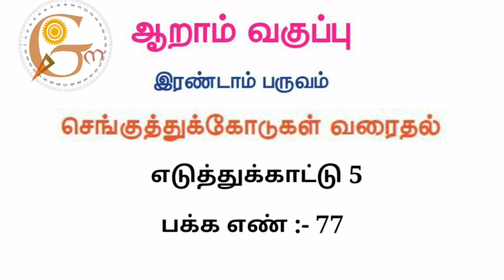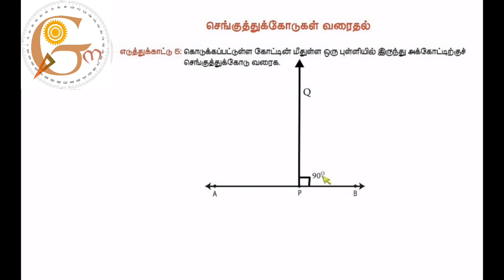Construction of the perpendicular lines - Sixth second term - Example 5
This video is very helpful to know how to construction of the  perpendicular  lines in Tamil language..here we take a sum from  sixth standard samacheer book of Tamil Nadu government